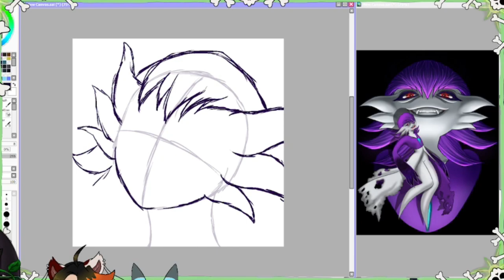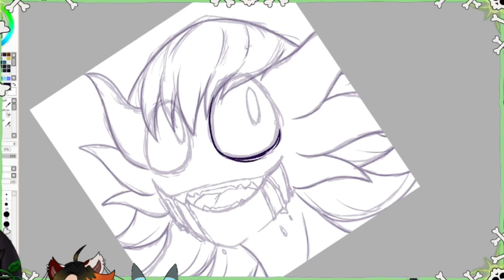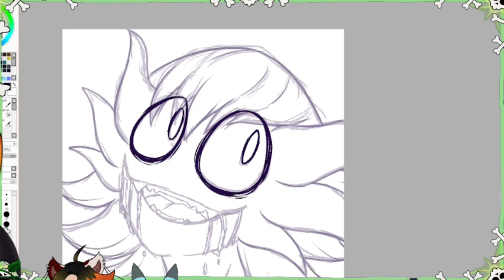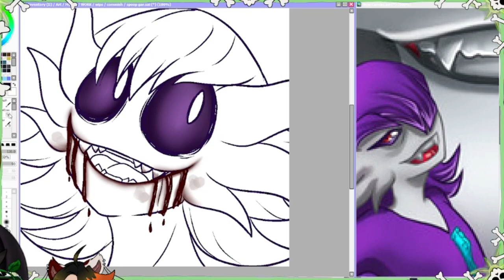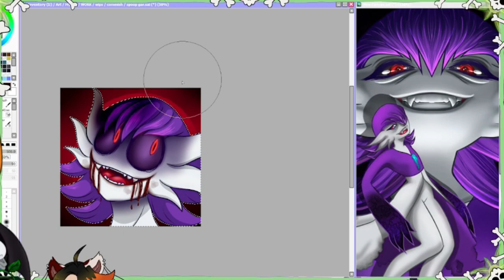Speed Paint - COMMISSION - Spooky Gar